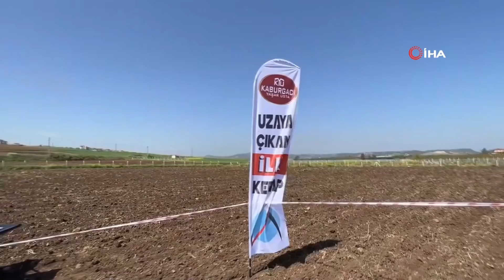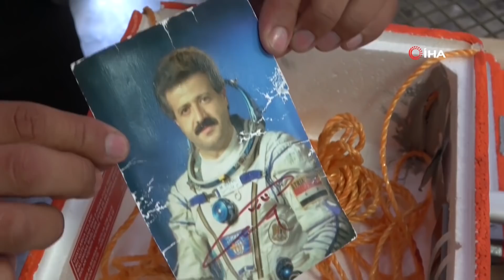Adana'dan Uzaya Fırlatılan Kebap Dünya Basınında Geniş Yer Buldu!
Adanalı kebapçının helyum balonuyla gökyüzüne gönderdiği boru kebabı dünya basınında da yer aldı.

Adanalı kebapçı Yaşar Aydın, 'İnsanlı Uzay Yolculuğu Uluslararası Günü' nedeniyle patentini aldığı 'Boru Kebabı'nı helyum balonuyla stratosfere yolladı. 38 kilometre gökyüzüne çıkan kebap, daha sonra Hatay'ın Dörtyol ilçesinde denize düştü.

Başta İhlas Haber Ajansı olmak üzere birçok medya kuruluşunda yayınlanan haber, Türkiye'de ilgi ve beğeni topladı.